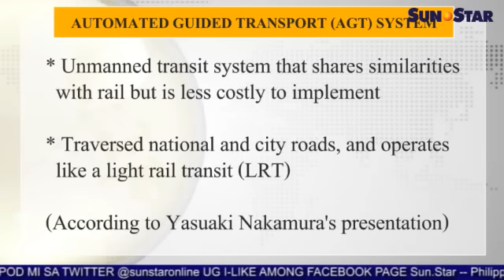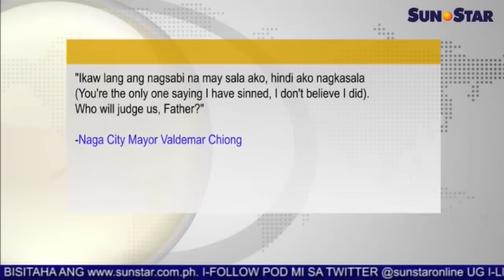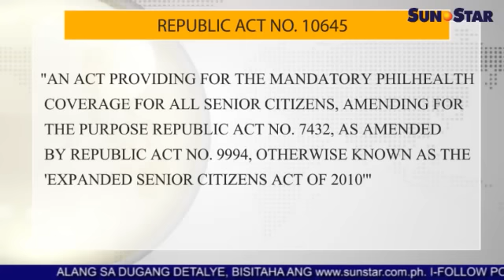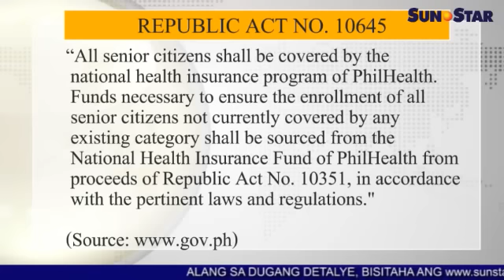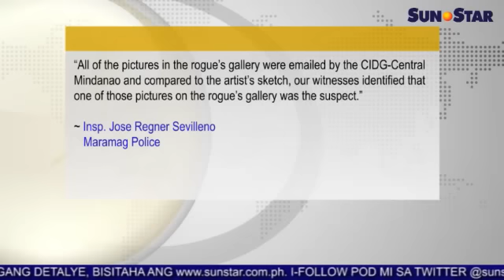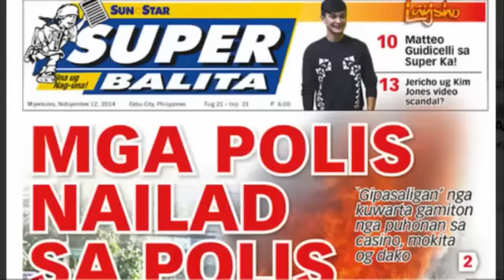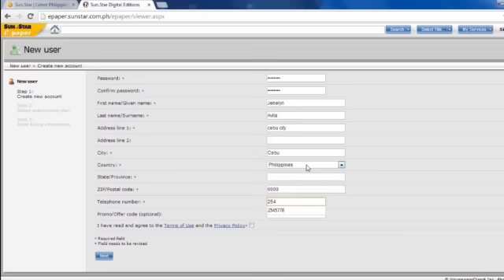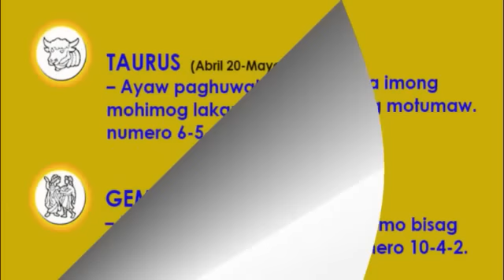Sun.Star Pilipinas November 12, 2014